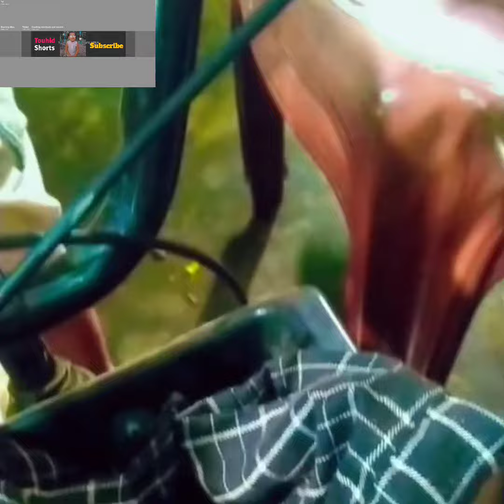cycle cycle mari sonani cycle || latest trending touhid cycling #